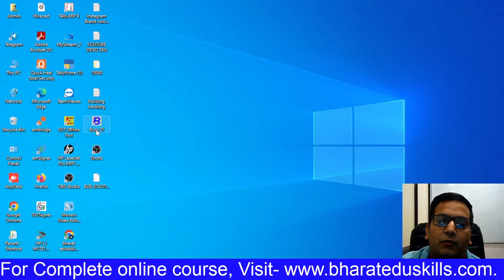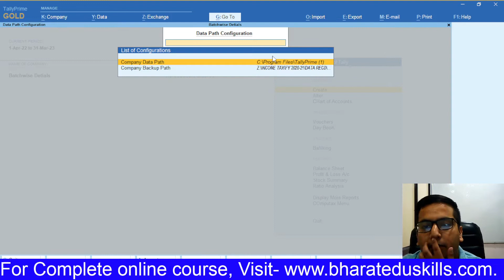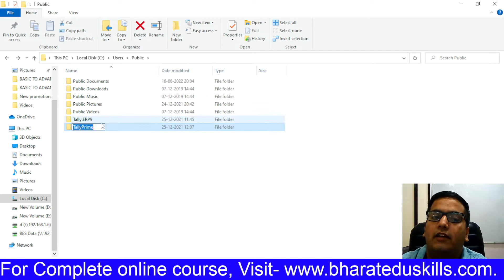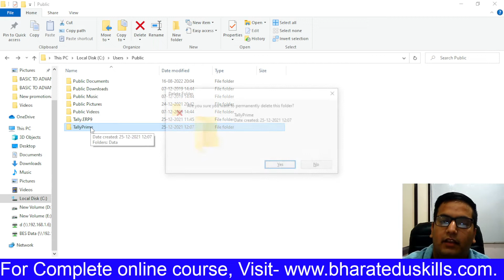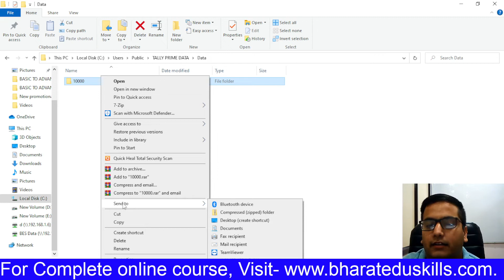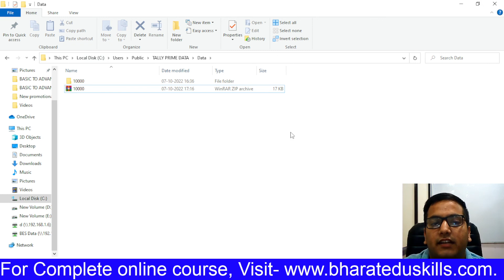HOW TO SEND TALLY DATA TO CA l tally data kaise send kare l tally prime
WELCOME TO BHARAT EDUSKILLS

Today we talk about HOW TO SEND TALLY DATA TO CA.